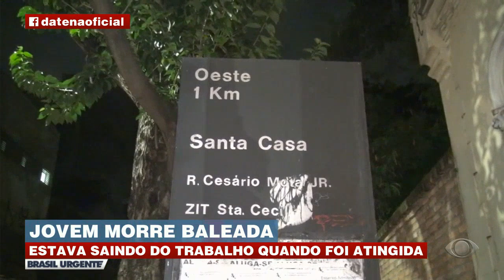Jovem de 22 anos morre atingida por bala perdida ao sair do trabalho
Ingrid estava saindo do trabalho quando um policial reagiu a um assalto, atirou e a bala atingiu o peito. Mais informações